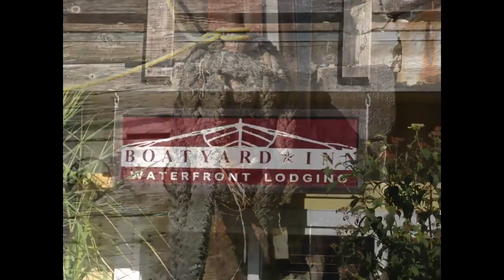Whidbey Island, Langley vacation sept 10 14, 2017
sept vacation to whitney.  those were the days, pre covid and when we could travel.  Memories sept 2017